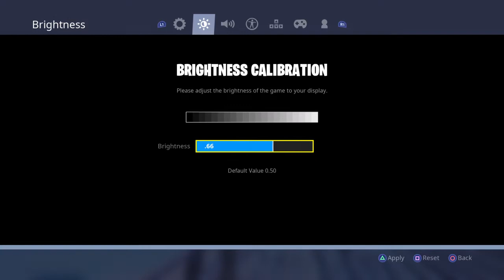Fortnite_20190524170152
Fortnite